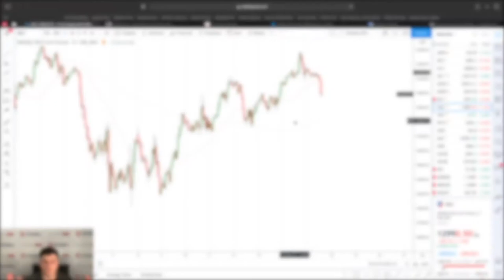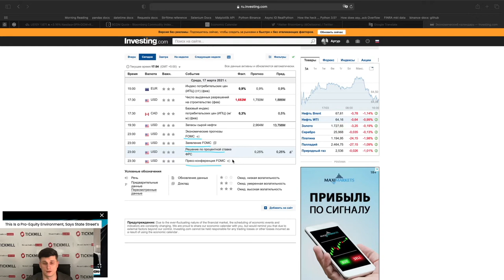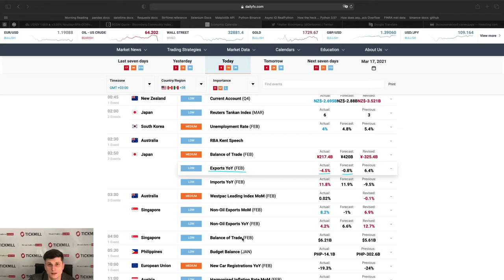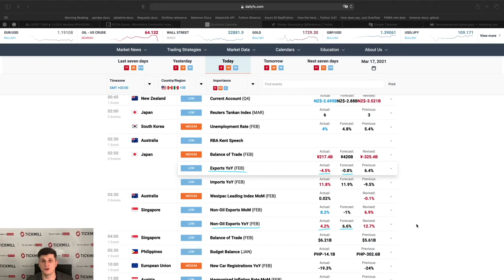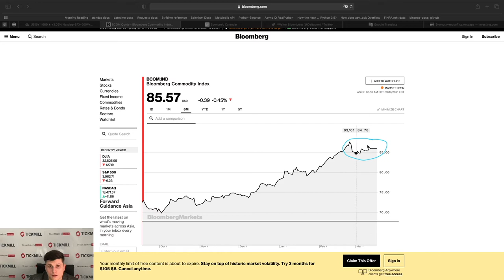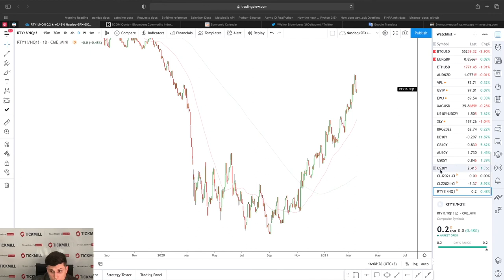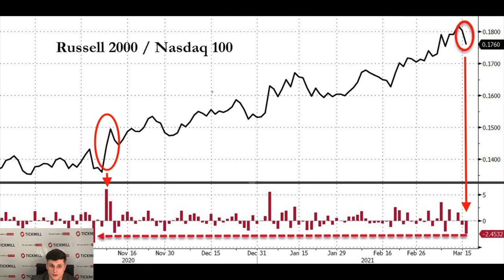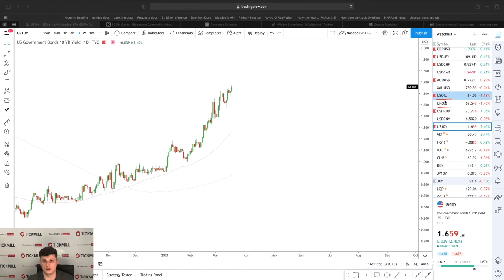💲Валютная Аналитика Tickmill | Немного осторожности не помешает